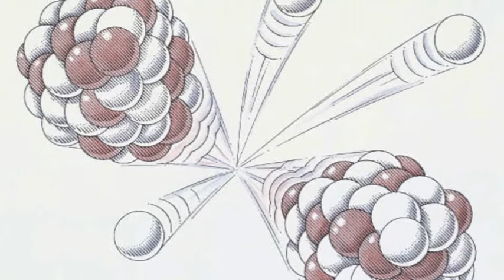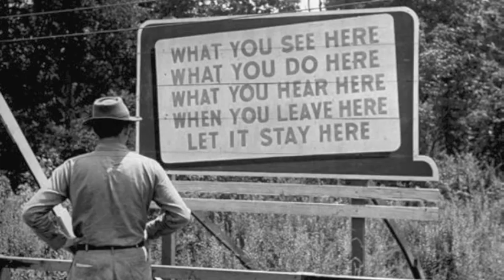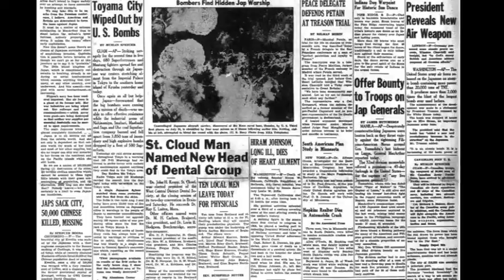History Project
Mark Oliphant

Movie Credits:
Anchorman
Austin Powers
Pineapple Express
Zoolander

none of this is mine.